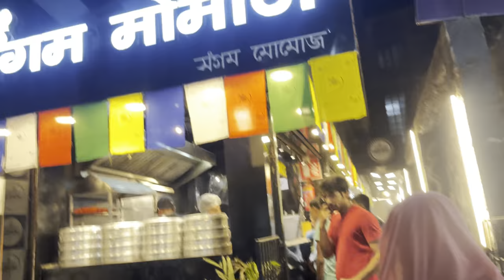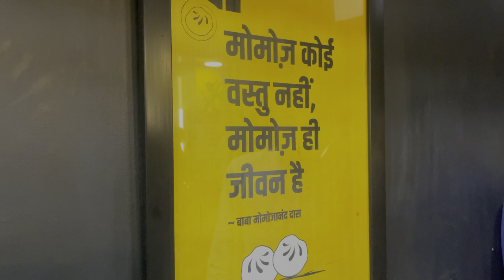Darbhanga Tower Chowk Bihar 🫶| Exploring Market Tower Chowk Darbhanga😍